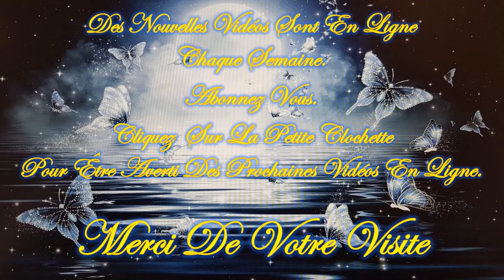❤️🧚‍♂️Tu as un Message !🧚‍♂️❤️ Guidance Intemporelle Mardi 20 Février 2024